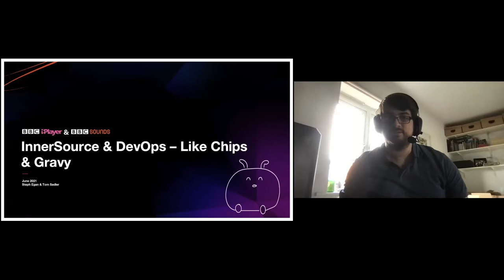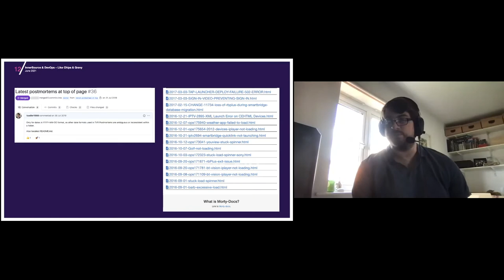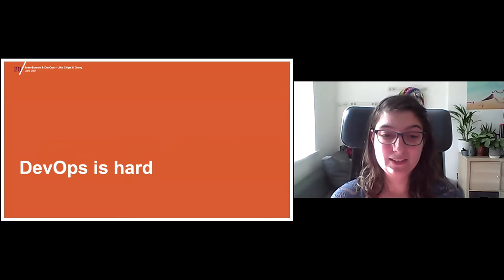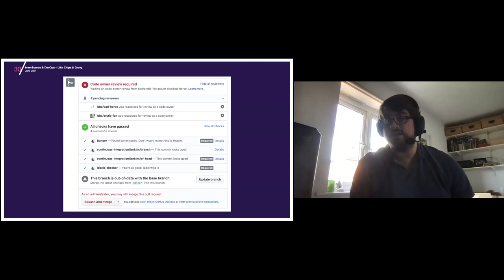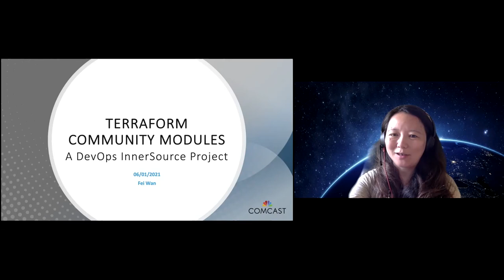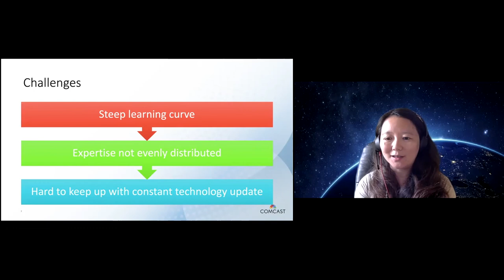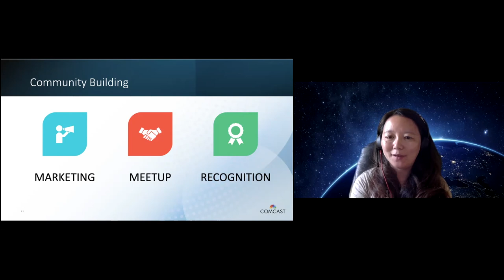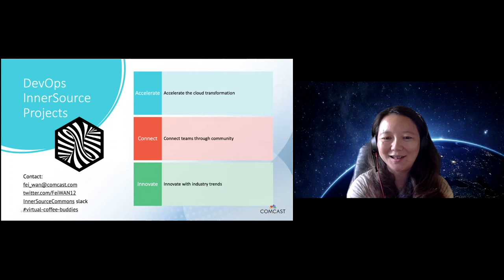InnerSource and DevOps - Community Call with Fei Wan, Steph Egan and Tom Sadler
Check out our June Community Cal where we were joined by Tom Sadler and Steph Egan (BCC) with Fei Wan (Comcast) who spoke to us about their experiences with InnerSource and DevOps

Please note that the for InnerSource Commons Community Calls, the presentations are shared afterwards, but the community discussion is help under Chatham House Rules.

Speaker Bios

Fei Wan
Fei Wan is a senior principal architect in Comcast’s Software Strategy &
Transformation organization. She collaborates with the large developer community inside Comcast to accelerate software delivery performance
transformation particularly in the area of cloud technologies. She is
The community architect and a maintainer of an InnerSource project that has a growing list of reusable, Comcast-community-maintained Terraform modules for deploying common Comcast application architectures.
She also serves on Comcast’s Innersource Guild which guides teams through best InnerSource practices. She is fascinated by InnerSource Patterns and has collaborated with the patterns working group on a mind map for easy navigation of the InnerSource Commons Patterns.

Steph Egan
Steph Egan is a Principal Software Engineer at the BBC who works with a large variety of teams across the iPlayer and Sounds products to help them with their Delivery Practices. Steph also provides Product support for a development team who are focused on helping other teams “Be better and move faster”. They are building up a catalogue of tools which have been built from the ground up to be InnerSource.

Tom Sadler
Tom Sadler is a Software Engineering Team Lead for BBC iPlayer & Sounds, working in the connected TV space. He has advocated for supporting open source projects, including the BBC’s TV Application Layer and bigscreen-player, and lead on collaboration between teams.